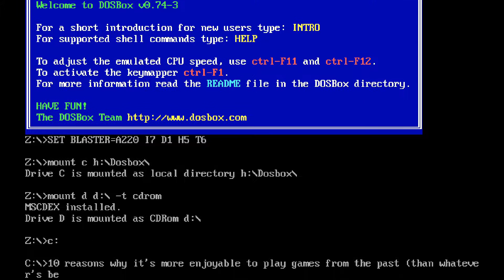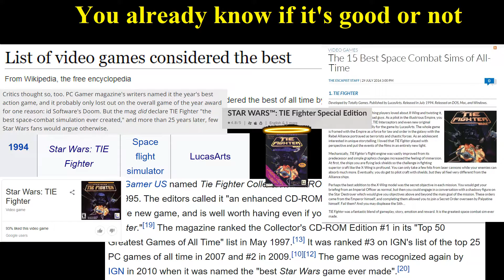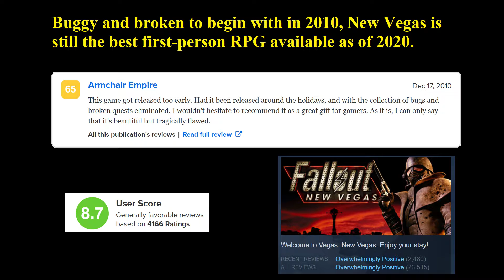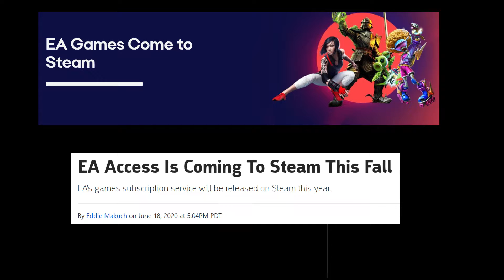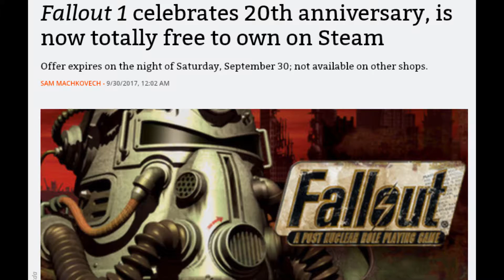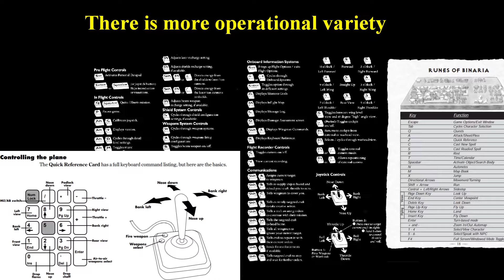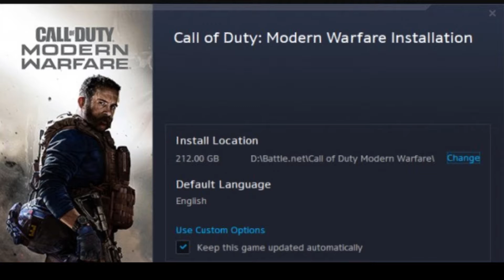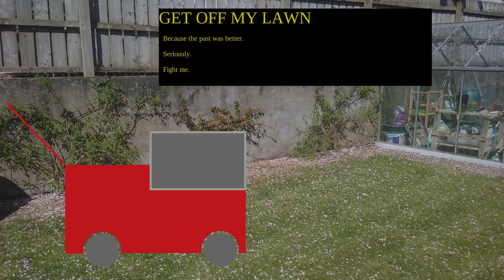10 reasons why it's more enjoyable to play games from the past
A sequel of sorts to my ranting video. This throwback to my earlier style is neatly broken up into 10 digestible pieces and interspersed with bits of gameplay so your weakened attention span can absorb the information! Neat!